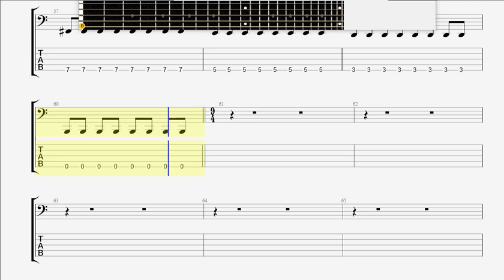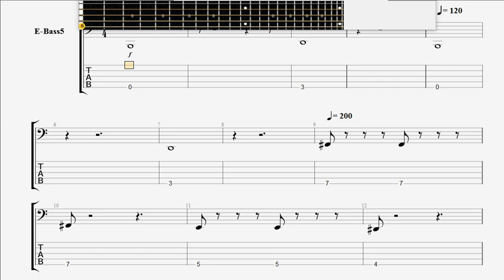Carcass Death Certificate BASS GUITAR TAB